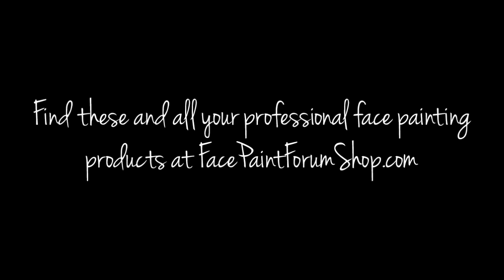Crocodile Face Painting Tutorial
Product links below and you'll find these products and more at FacePaintForumShop.com!